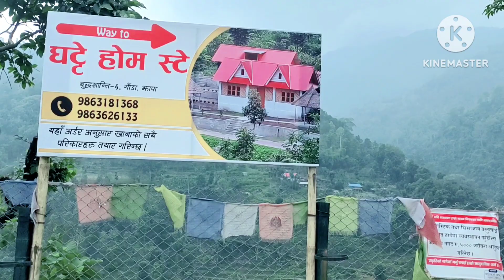Gauda River swimming # Gauda waterfall# Travel with kapur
river swim

धोका दियो गौडाले। झाप स्थित बुद्ध्शान्ती गाउँपालिका वडा न :६ गौडा मा रमणीय नुहाउने ठाउँ रहेको छ तर आज जेठ १८ गते हामी जादा तेहा पानी नै थिएन।तेसैले अलिक मन खिन्न भयो तर पनि हामी रमाइलो गरेर फर्कियौ।